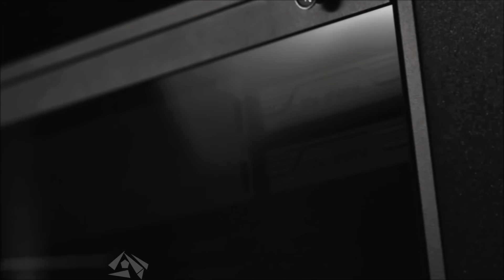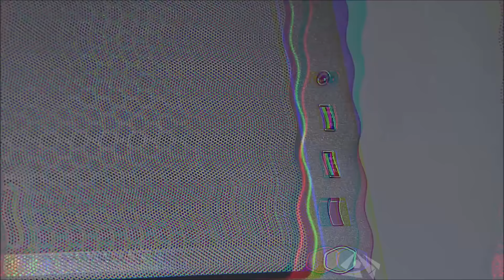2019 Top 5 Budget Pc Case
/ Intro ( 0:00 )

In this video, We will show you our top 5 Budget Pc Case in 2019. This video is for those people who looking to buy best Budget Pc Case with affordable price, powerful and high quality

▤ List
5. be quiet! Pure Base 600 ( 0:09 )
4. In Win 101 ( 1:06 )
3. Corsair Carbide 275R ( 2:09 )
2. Cooler Master NR400 ( 3:39 )
1. NZXT H500 ( 4:33 )